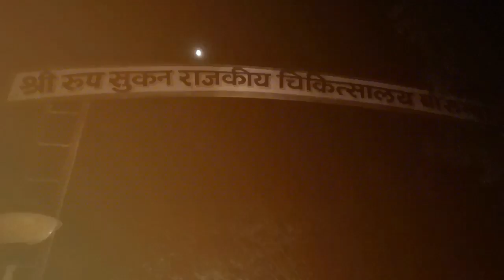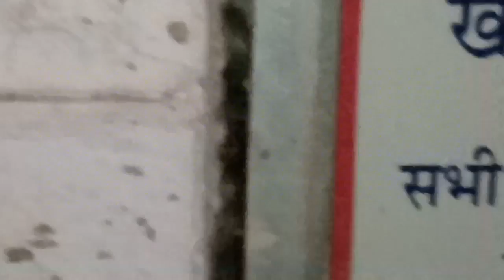सांप घुसा अस्पताल में कर्मचारियों ने बड़ी मशक्कत के बाद निकाला बाहर@BNC NEWS LIVE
अस्पताल के मुख्य दरवाजे में घुसा